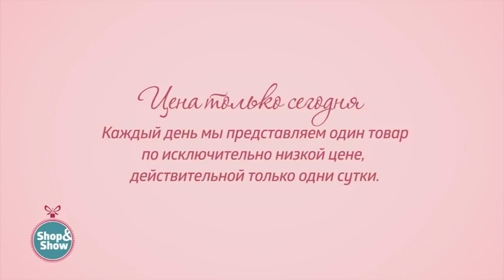Набор посуды «Каменный». Shop & Show (РУБРИКА)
[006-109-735] Набор посуды «Каменный» (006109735)